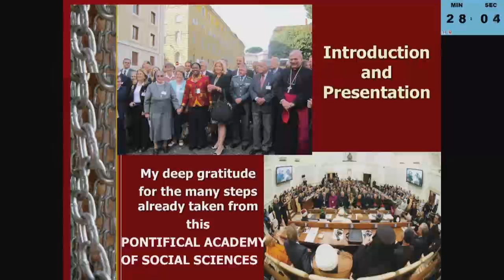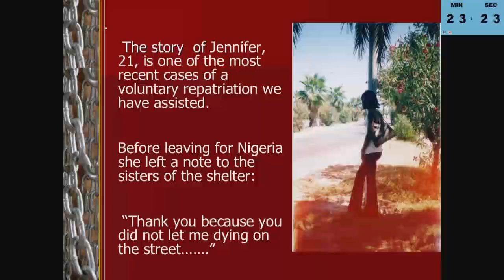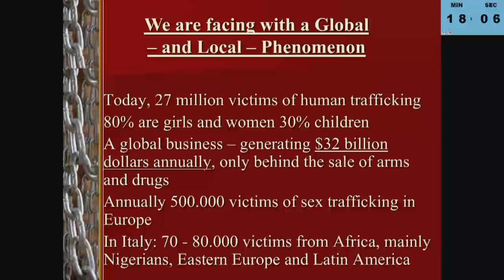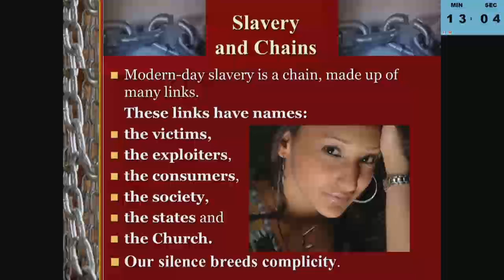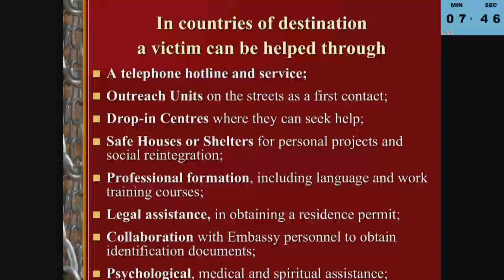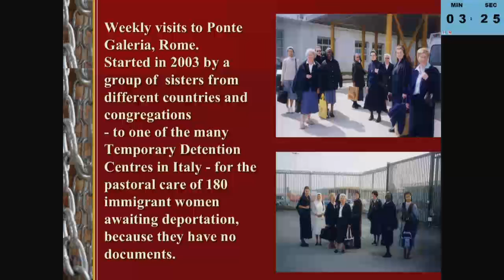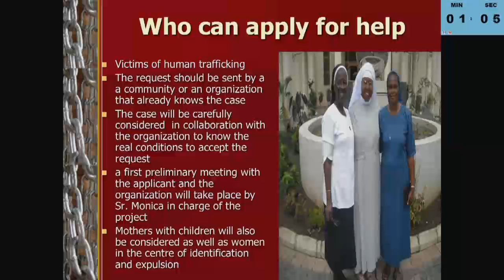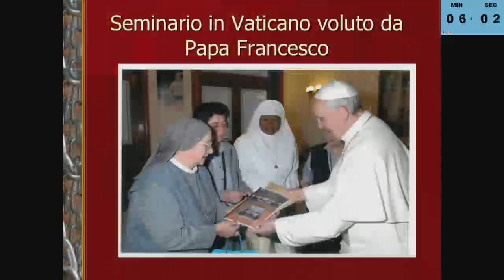Eugenia Bonetti | 2015 | PASS Plenary Session XXI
The Pontifical Academy of Social Sciences
Plenary Session XXI on “Human Trafficking: Issues beyond Criminalization” 17-21 April 2015